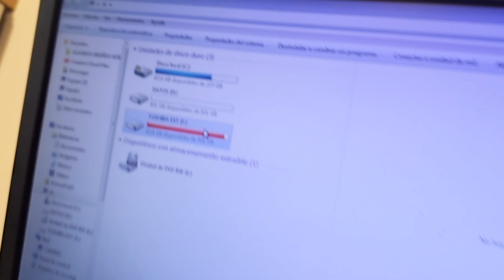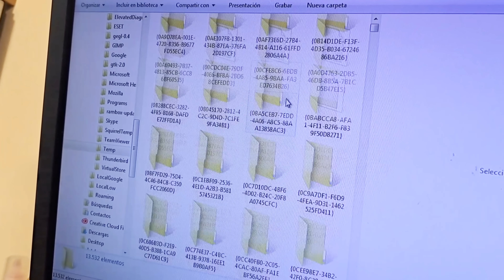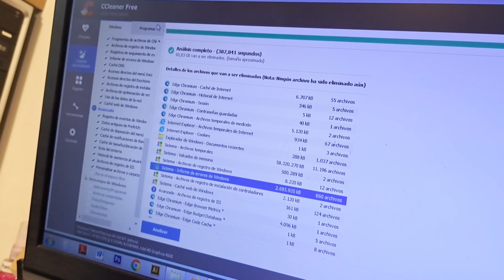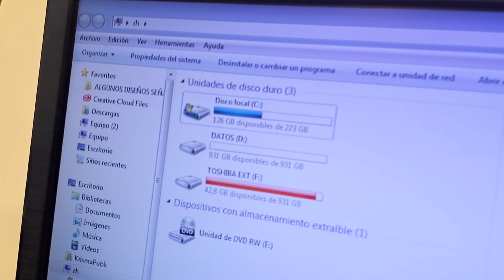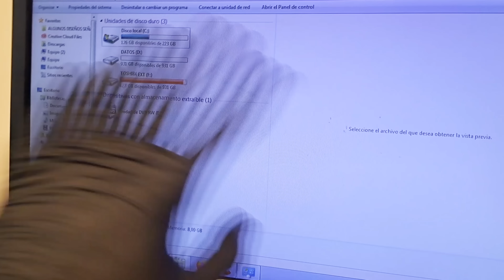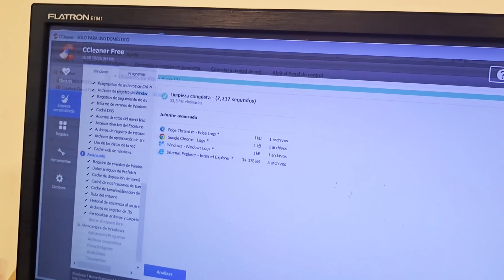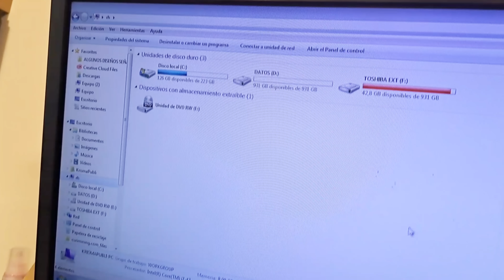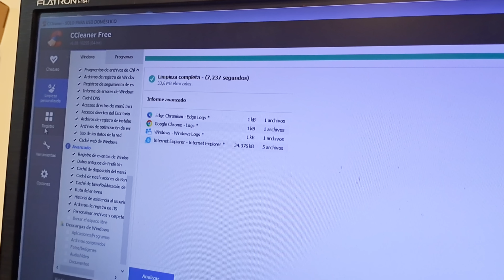Limpiar el sistema operativo también es necesario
Déjanos en los comentarios, ¿qué procesos llevas a cabo para mantener limpio tu sistema operativo, herramientas que usas, tiempo que te toma hacerlo y cada cuánto lo haces?